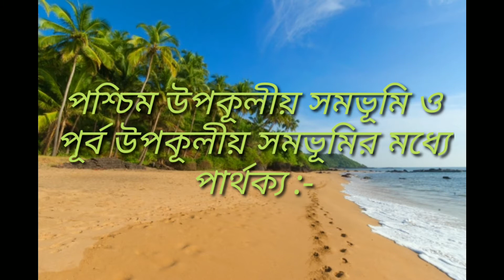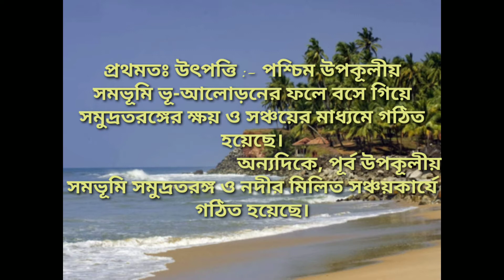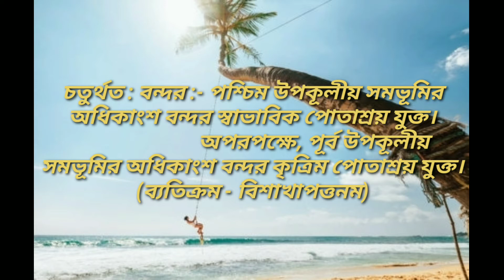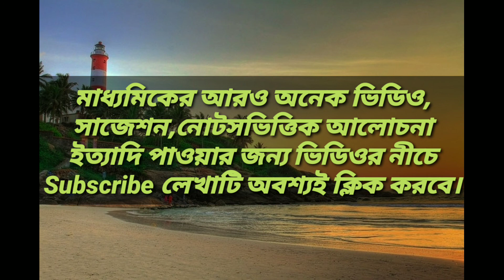দশম শ্রেণী - পূর্ব ও পশ্চিম উপকূলীয় সমভূমির মধ্যে পার্থক্য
পূর্ব ও পশ্চিম উপকূলীয় সমভূমির মধ্যে পার্থক্য আলোচনা কর।মাধ্যমিকের আঞ্চলিক ভূগোলের গুরুত্বপূর্ণ একটি আলোচনার বিষয়।